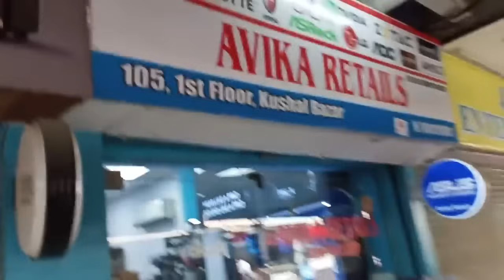Graphic Cards Price in Nehru Place Shop [After-lockdown].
Hey Guys! So I've discussed Nvidia and AMD graphics card which is an upcoming mid-range 1080p gaming GPU from Nvidia. The price It can be RTX 3060, RTX 3060 Ti, RTX 3070, RTX 3080, RTX 3090.

MY Gears-
Channel Support

BEST CABINET
Boya M1 mic
Green Screen
RBG Keyboard
Address: 105, 1st Floor, Kushal Bajar, Nehru Place, New Delhi, Delhi 110019

Music Credits-
Intro - 00:00
Information - 00:08​
Price of Graphic card - 03:28​​
LHR Graphic Card - 12:49

2021 || wholesale price of graphic ||cheap price in nehru place
graphic card | aditya bhati |  @Aditya Bhati
Aditya bhati with price | graphic card price
amd grahic card price in nehru place
graphic card price in nehru place 2021
low price of graphic card in delhi
nvidia and intel in delhi
amd processor in delhi
cheap price in delhi
cheap garphic card in delhi
budget garphic card in nehru place
computer processor nehru place delhi

#​graphic_Card_price_amd #​amd_5000_series_pc_build
#​processor_in_nehru_plcae | amd_price
#​price_of_processor #​processor_price_in_2021
#​wholesale_price_of_procesor  #​cheap_price_in_nehru_place
#​processor #​aditya bhati #​@Aditya Bhati
#​Adityabhati_with_price #​processer_price
#​processorpriceinindia
#​processorpriceinnehru place
#​amd_processor_price_in_nehru_place
#​IntelprocessorpriceinNehruPlace
#​i5processorpriceinnehruplace
#​i7processorpriceigbeeyh mnnehruplace
#​i9_processor_price_in_nehru_place
#​ryzen_processor_price_in_nehru_place
#​ryzen_processor_price_in_nehru_place_2021
#​low_price_processor_in_delhi
#​ryzen_and_intel_in_delhi
#​amdprocessindelhi
#​cheappriceindelhi
#​cheapprocessorindelhi
#​budgetprocessorinnehruplace
#​nehruplacepricelist2020
#​pccomponentsprice
#​pcartslowprice
#​cpuwholesalemarket
processo price

#​processor_price_amd #​amd_5000_series_pc_build
#​processor_in_nehru_plcae | amd_price
#​price_of_processor #​processor_price_in_2021
#​wholesale_price_of_procesor  #​cheap_price_in_nehru_place
#​Adityabhati_with_price #​processer_price
#​i9_processor_price_in_nehru_place
#​ryzen_processor_price_in_nehru_place
#​ryzen_processor_price_in_nehru_place_2021

Chanal Name
Aditya Bhati